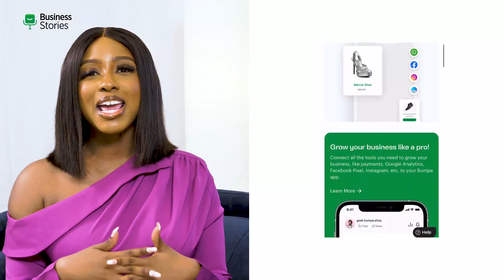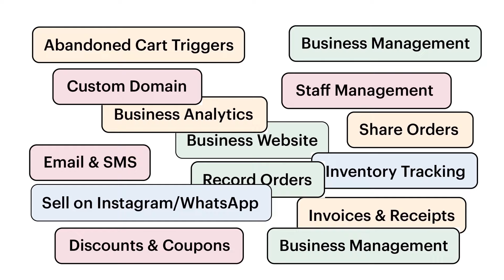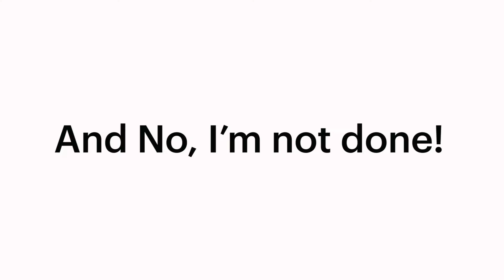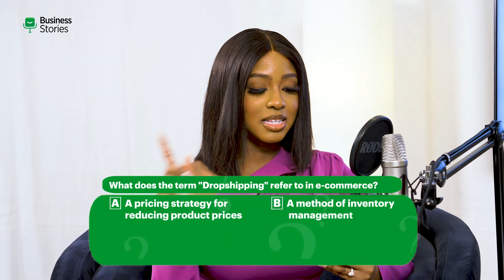Bumpa Business Stories Episode 2 with Layefa Ebitonmo, Founder of Layefa Beauty & Layefa Luxury Hair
Layefa shares insights into her growth from being a YouTube content creator to a business owner. She discusses product launch strategy, how to select business founders and many more.

This episode will be very insightful for both upcoming business owners and people with existing business. Enjoy!